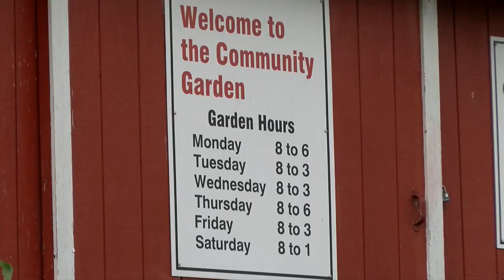Kane Street Garden plans to stay open through winter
Kane Street Community Garden struggled during the summer with fewer people gathering to volunteer and take care of the public garden.